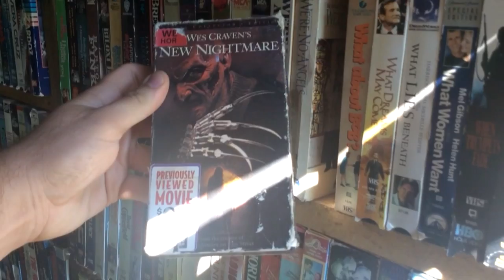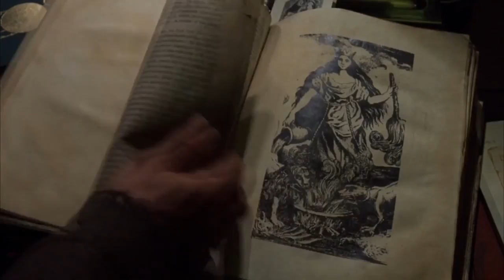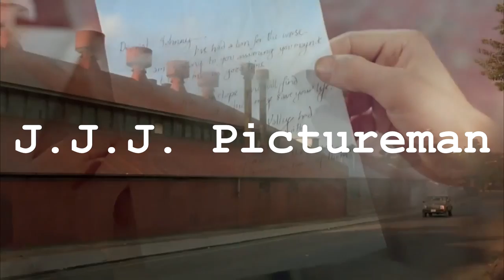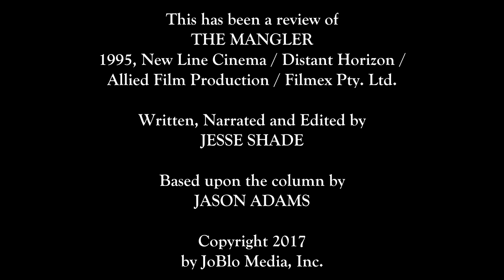Stephen King's THE MANGLER - Awfully Good Movies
THE MANGLER - Awfully Good Movies

Today, Stephen King's epic fantasy saga THE DARK TOWER finally hits the big screen, so Awfully Good Movies is opening its pages to one of Stephen King's lesser moments on film: the 1995 adaptation of his short story THE MANGLER! This one was hyped up in the advertising as the ultimate team-up between three iconic names in horror filmmaking: a short story by Stephen King, adapted for the screen by TEXAS CHAINSAW MASSACRE and POLTERGEIST director Tobe Hooper, starring NIGHTMARE ON ELM STREET star Robert Englund. However, not even Alfred Hitchcock could manage to make a terrifying movie monster out of a demon-possessed laundry press machine. But that doesn't mean that King, Hooper and Englund don't try to make the best of it, as this "Mangler" terrorizes a small Maine town and its perpetually drunk detective, played by Ted "Buffalo Bill" Levine. So I think it's safe to say this flick makes this trio of horror legends look more like the Three Stooges than the Three Musketeers, and unless Idris Elba needs his duster jacket dry-cleaned, I don't think the Mangler will be popping in the DARK TOWER Stephen King multiverse any time soon.